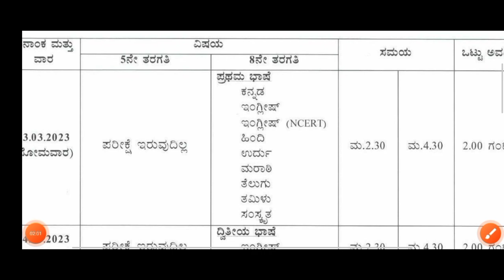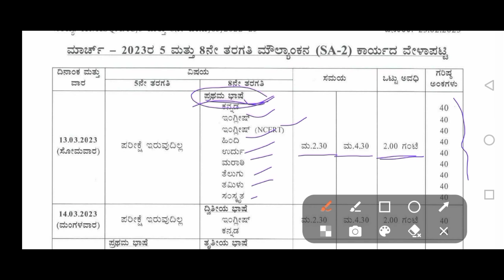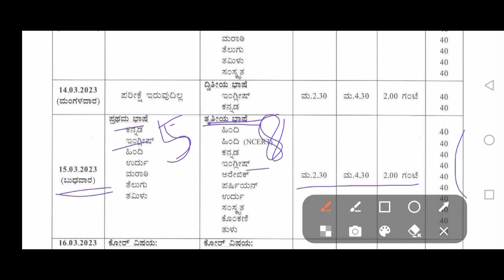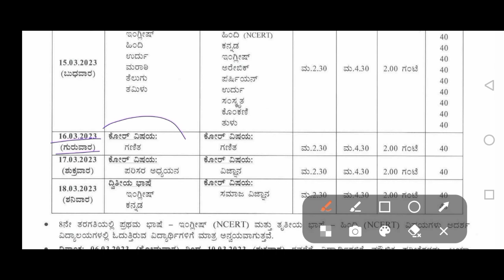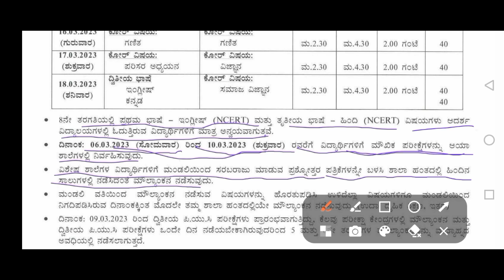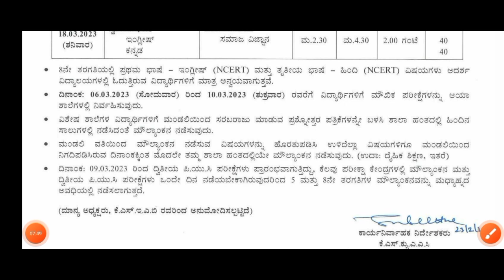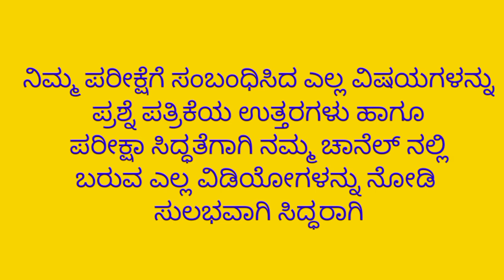5th|8th|PUBLIC EXAM TIME TABLE| 5 ಮತ್ತು 8ನೇ ತರಗತಿ ಪಬ್ಲಿಕ್ ಪರೀಕ್ಷಾ ವೇಳಾಪಟ್ಟಿ ಮಾರ್ಚ್ 2023